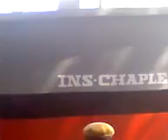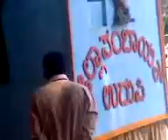Dusshera 2008-3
In Mysore. On 9th Oct